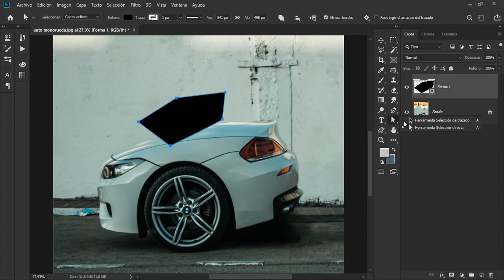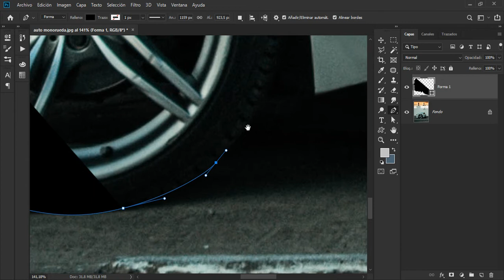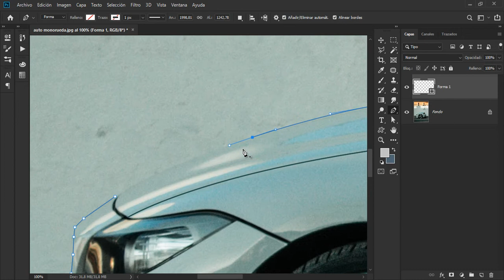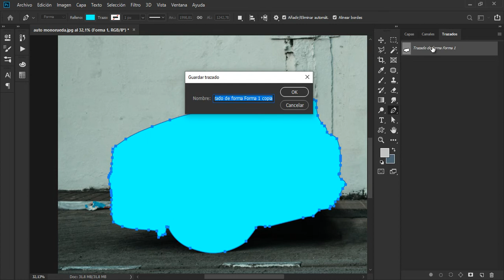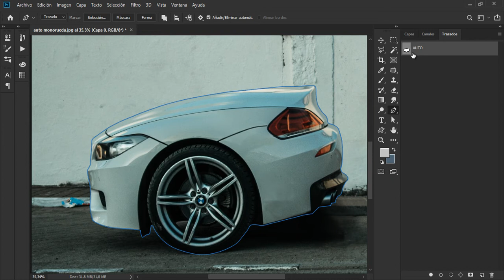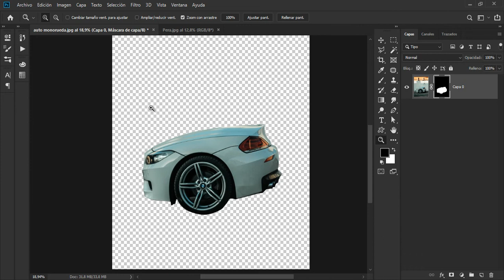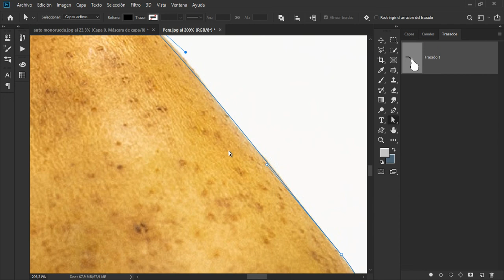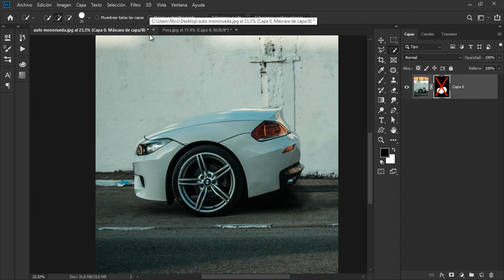✒️Como QUITAR el fondo a una foto con Photoshop [ Con la Herramienta PLUMA ]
Como Recortar BIEN con la herramienta PLUMA, te enseño varias las combinaciones en este video. ¿Querés aprender las mejores herramientas de PHOTOSHOP?